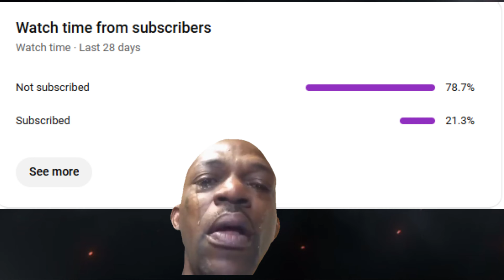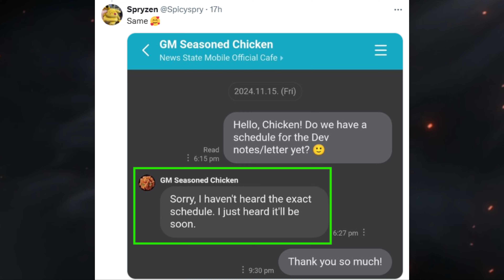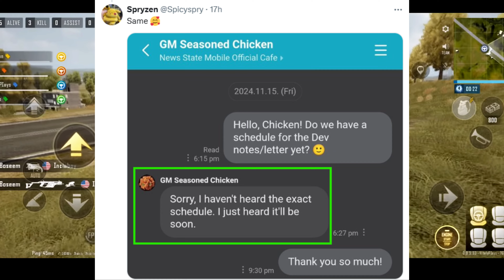New State Mobile: The Future of Battle Royale (Development Updates)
✅ Join me on  Telegram channel for Apk file,link,and more⬇️

➡️ID :- DELTA28YT